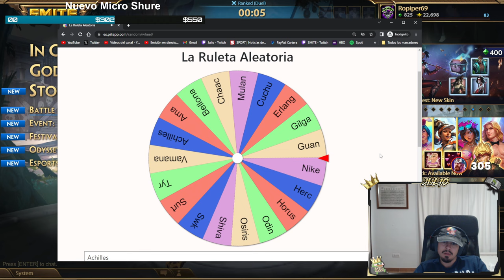DUEL, MATCH UP REGULERO | Julio | ❄️ WARRIOR RANDOM #32 ❓